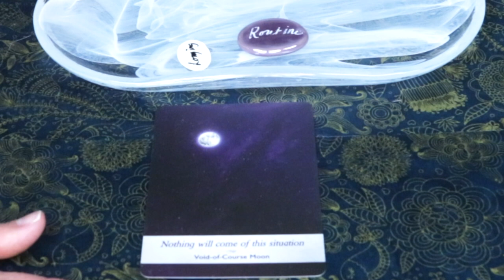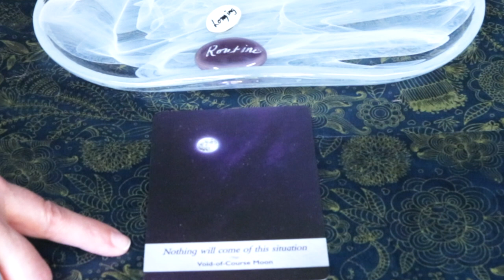December 17, 2020 Angel Daily